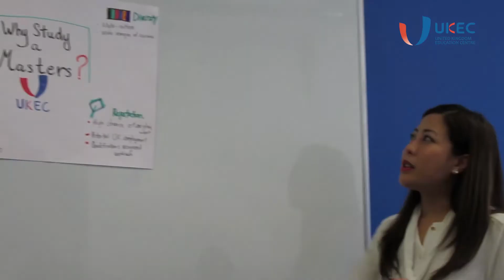UKEC student ambassador scheme - Study in the UK and be our ambassador!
This is an internship scheme for international students in the UK offered by UKEC. The scheme includes a lot of activities, training sessions and it's paid based on performance. It also has great potential for career progression. Our ambassadors are able to progress on to a full-time position and sponsored to work in the UK after graduation.